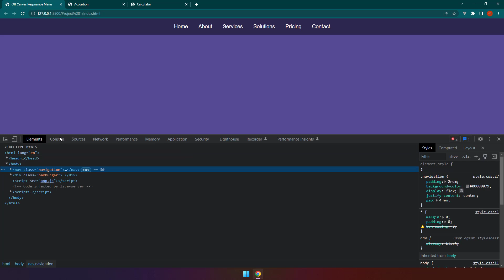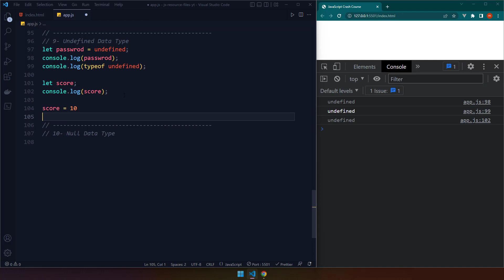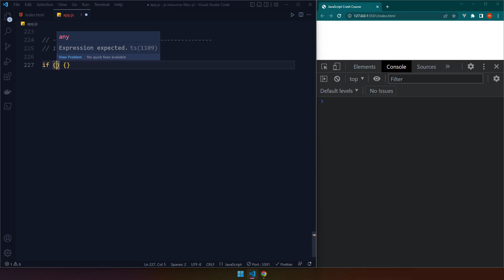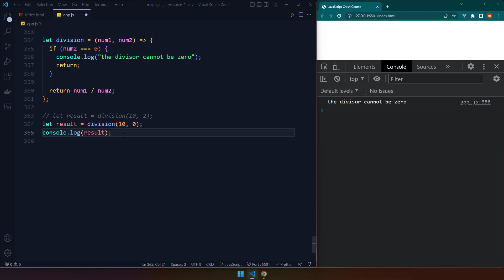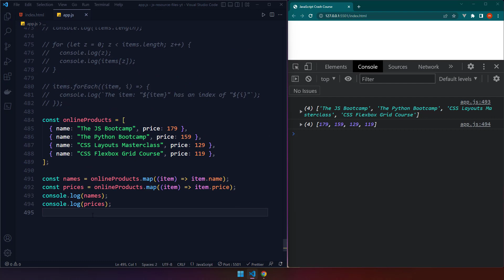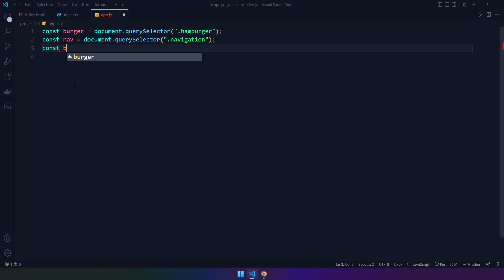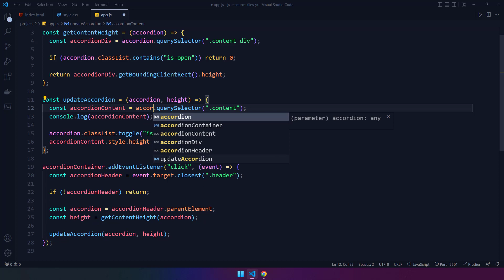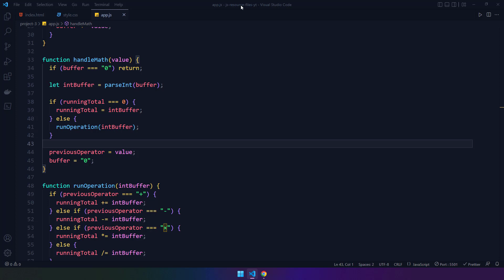JavaScript Crash Course for Beginners - Learn JavaScript by Building 3 Projects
Hi Everyone
Welcome to the JavaScript Crash Course for Beginners. In this crash course, I am going to teach you JavaScript from the ground up. We are going to get started by setting up the environment to write our JavaScript code. Right after that, I am going to go over the JavaScript fundamentals and then we will cover all the intermediate concepts of JavaScript. We will wrap this video up by creating 3 real-world projects and components that you can start using in your projects right away. The first project is an off-canvas menu that is also responsive. The second project is an accordion and the third one is a simple calculator that functions well.

*-*-*-*-*-*-*-*-* Course Curriculum
0:00:00 JavaScript Crash Course for Beginners
0:03:31 Project Overview
0:05:15 What is JavaScript?
0:06:05 Writing Your First Program
0:16:03 Creating a Variable
0:20:10 Number Data Type
0:22:50 Arithmetic Operators
0:30:16 String Data Type
0:32:20 Boolean Data Type
0:35:13 Logical Operators
0:45:50 Undefined Data Type
0:50:32 Null Data Type
0:53:24 Object Data Structure
1:00:22 Array Data Structure
1:04:02 Comparisons Operators
1:14:02 Strict Equality Operators
1:20:30 Assignment Operators
1:24:15 If Statements
1:34:51 Truthy VS Falsy
1:46:15 Switch Statements
1:49:22 Ternary Operator
1:53:20 For Loops
1:59:27 While Loops
2:04:25 Function Declarations
2:17:47 Function Expressions
2:21:50 Arrow Functions
2:27:28 Scope
2:47:26 String Methods
3:00:13 Array Methods
3:16:05 Object Methods
3:23:30 DOM
3:40:42 Project 1 – Off Canvas Menu
4:11:05 Project 2 – Accordion
4:53:51 Project 3 – Calculator

Enroll in my Complete JavaScript Bootcamp on Udemy

The Modern Flexbox, Grid, Sass and Advanced Animations Developer Course

CSS Layouts Masterclass - Build Responsive and Adaptive Websites

Show Love and Support by Buying me a Cup of Coffee

Show Love and Support by Becoming a Patron